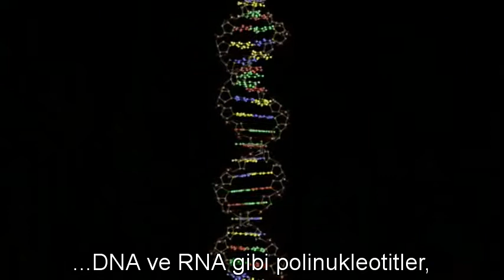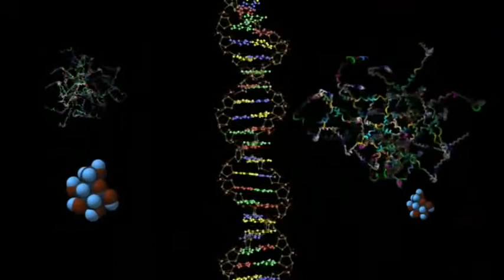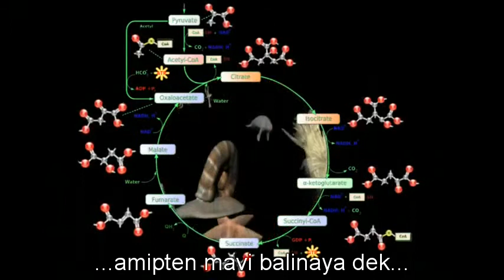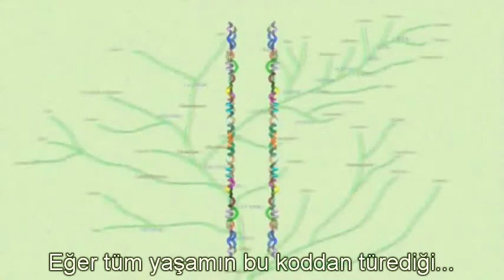Hayatın Molekülleri ve Ortak Ata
Çoğu zaman bir tane sanılan Ortak Ata kavramının; evrim karşıtlarınca bu şekilde kullanılmasına sıkça denk gelmişsinizdir.

Peki Ortak Ata nedir?

Ortak ata; evrimsel süreçte, birden fazla canlı türünün ortak genetik öncülü olan canlıdır. Tüm canlıların evrensel bir ortak atadan ya da ortak gen havuzundan geldiği kabul edilir. kavramı, ilk kez 1859'da Charles Darwin'in Türlerin Kökeni kitabında ortaya atmıştır.